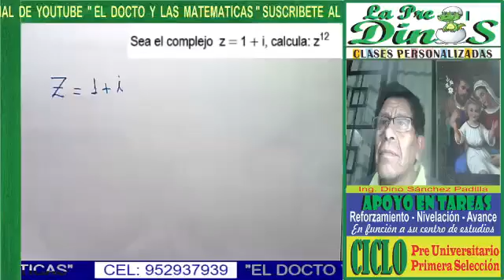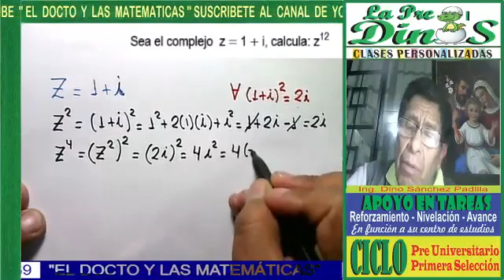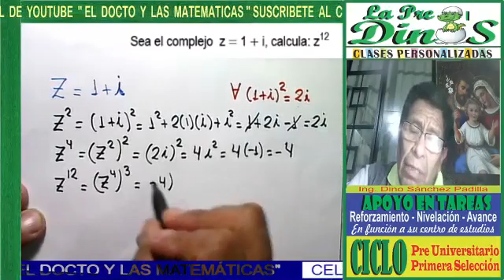NÚMEROS COMPLEJOS 20